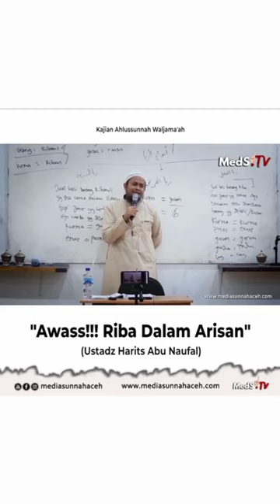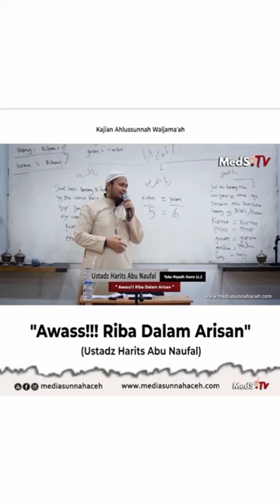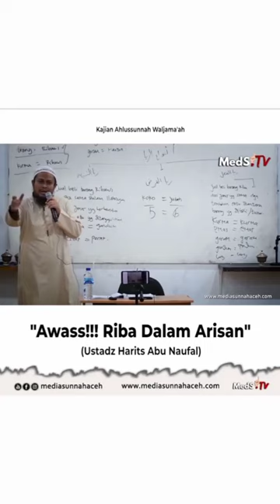Awas!!! Riba Dalam Arisan